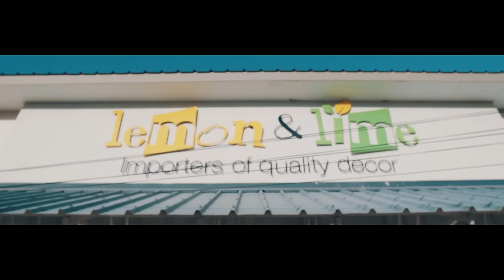Oeson - Petite Reine